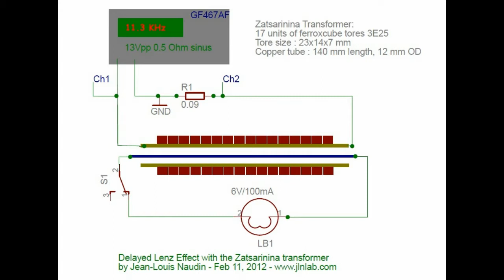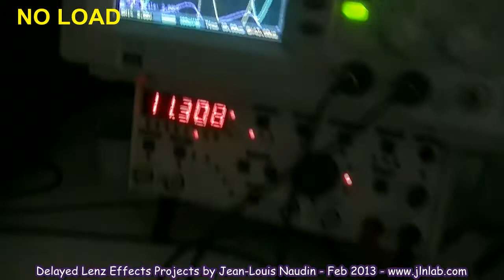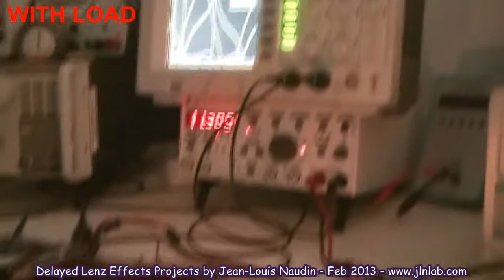Measurements of the V, I and phase shifting on the Zatsarinina transformer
Delayed Lenz Effect project: Voltage, Current, Phase shifting measurements with and without load on the Zatsarinina transformer.